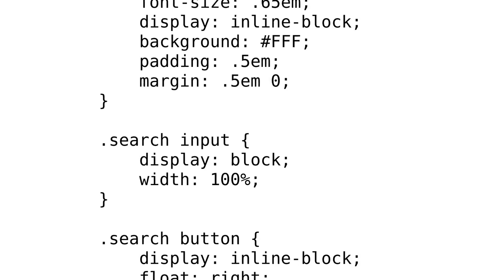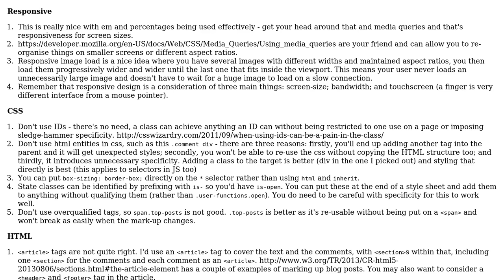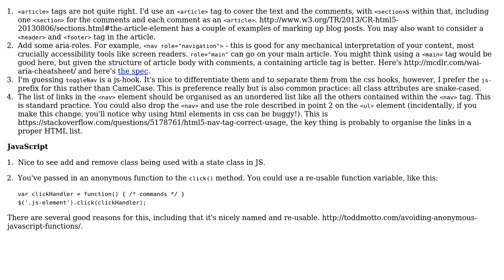Code Review: Social image sharing site with mobile-first, responsive layout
With thanks & praise to God, and with thanks to the many people who have made this project possible! | Content (except music & images) licensed under CC BY-SA | Music | Images & others | With thanks to user Toni Leigh user Jonathan Musso user 200_success and the Stack Exchange Network Trademarks are property of their respective owners. You are responsible for your own actions.